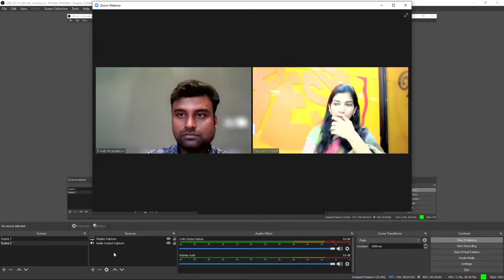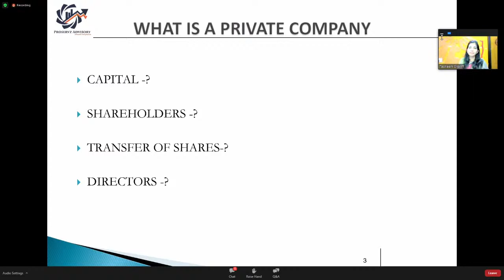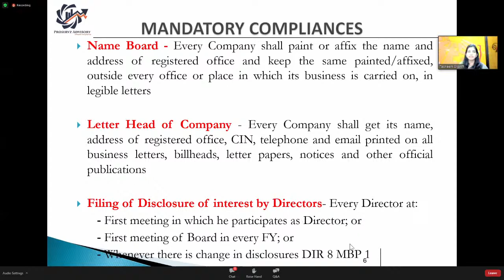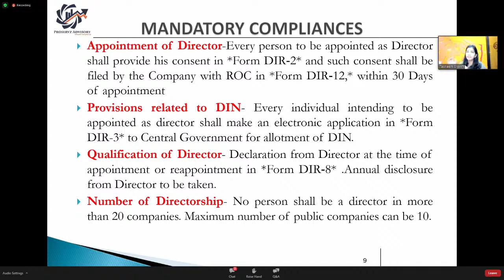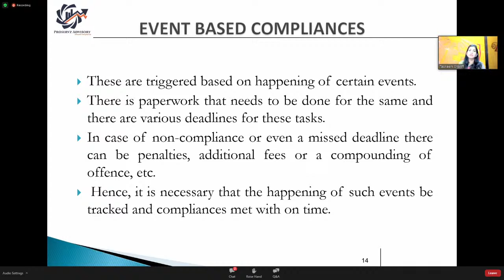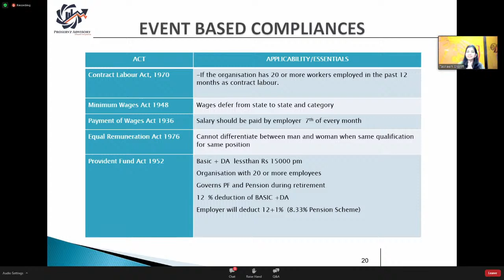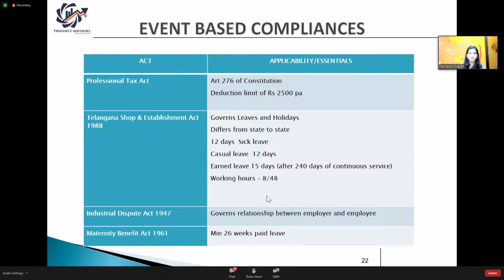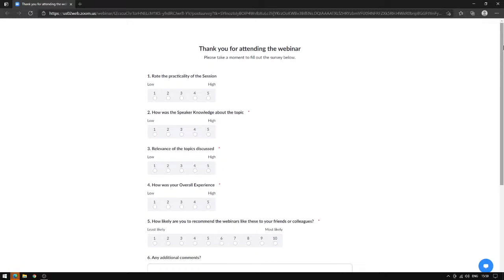Statutory Compliances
Why statutory Compliances should be the first priority and what can happen on delayed compliances
Learn about mandatory compliances and event based compliances
Learn about the Role & responsibility of Director
The Liability of Director for Non Compliances